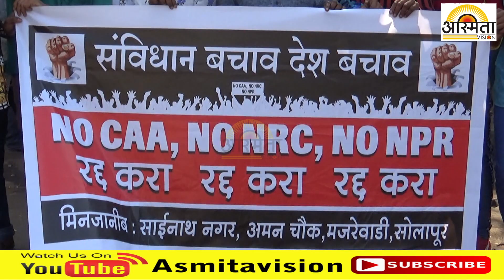अमन ग्रुप च्यावतीने NRC व CAA उपोषणाला पाठिंबा देण्यात आले आहे